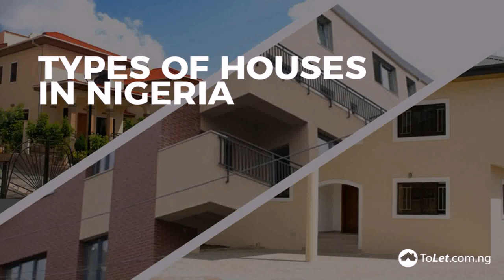Balcony Design In Nigeria